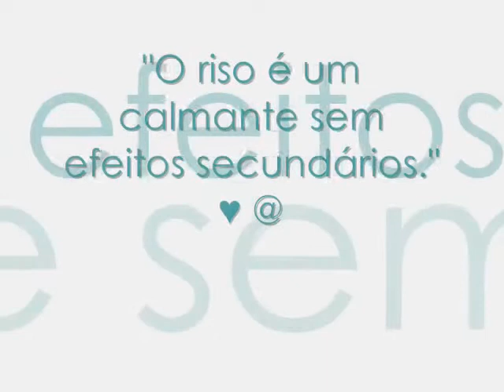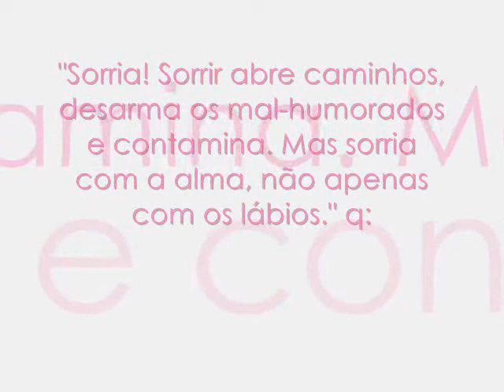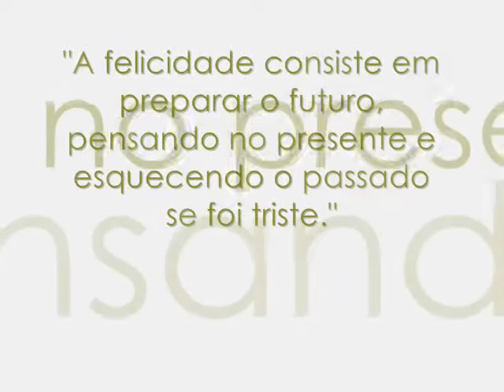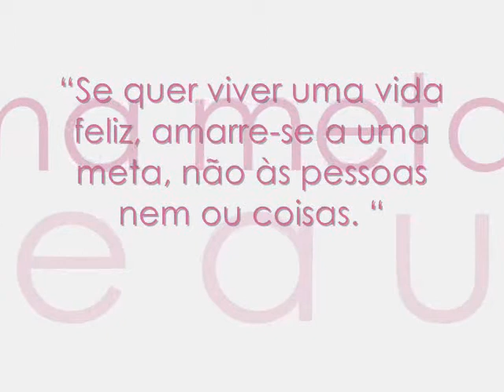Cátia Mendes ~ Photografy